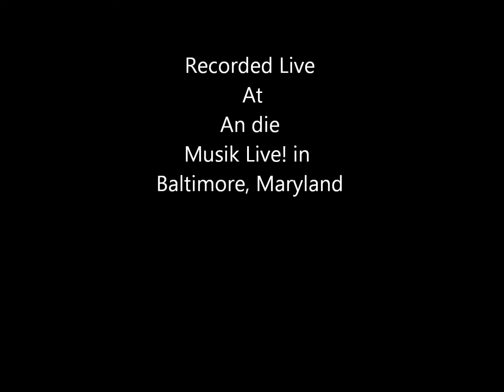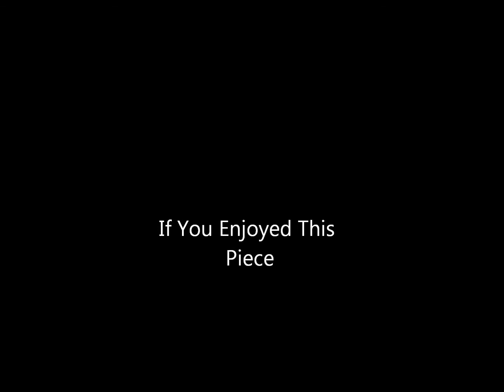Cello sonata Nr1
An original  solo work for unaccompanied Cello written by Philip Ravita